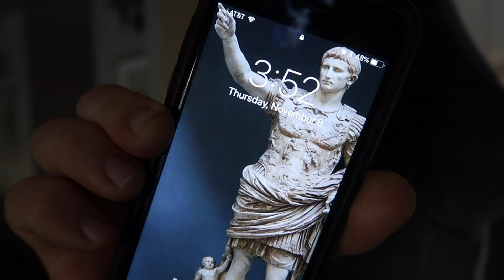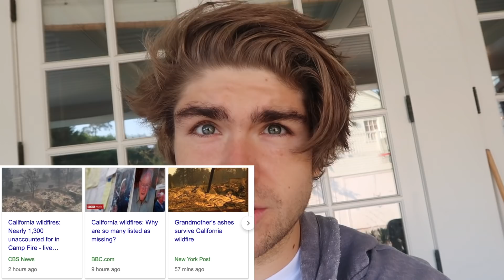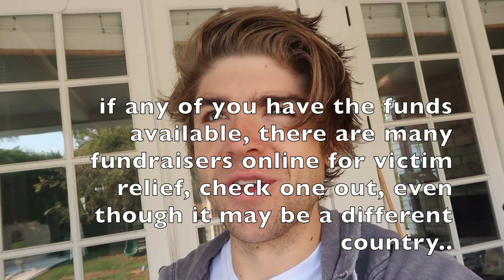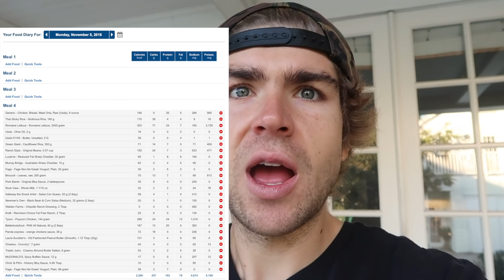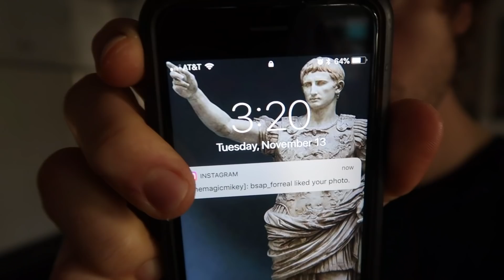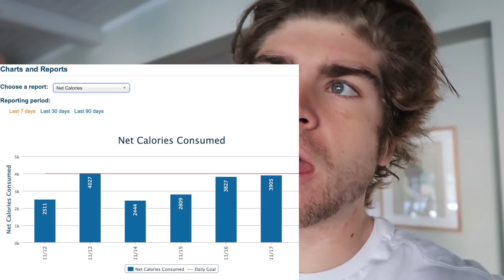THE 32,000+ CALORIE FAST FOOD CHEAT DAY RECOVERY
I walked into 24 hour fitness the next day, 35 lbs heavier, and I SWEAR ON MY LIFE... the song playin was, "Baby Got Back..." wasn't even funny. at the time. NOW ITS HYSTERICAL hahahaha. Seriously, calorie challenges are dumb. Never again. Cheers!

(all proceeds go directly to upgrading the channel equipment, quality, and various challenges/ items etc.) :)
about me.

I'm a grad student at USC, soon to be teacher, I love fitness, nutrition, hanging with family/ friends, exercise, competitive eating, animals, and learning something new everyday. My core daily goal is to see how many people I can meet, and how many smiles I can put on peoples faces. I hope you enjoy my content, and if you smiled at any one of my videos or it helped you in any way... day made. thank you! :)

MUSIC Featured